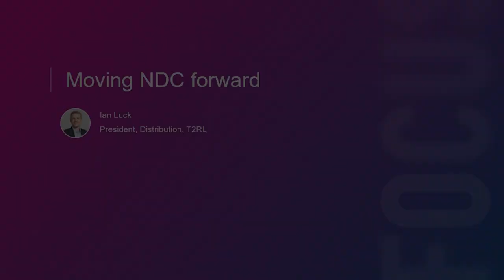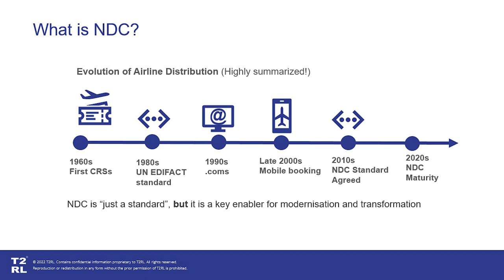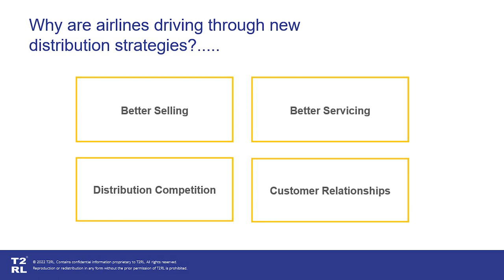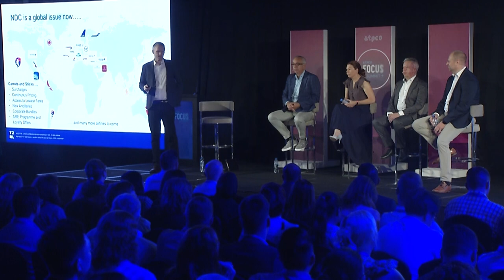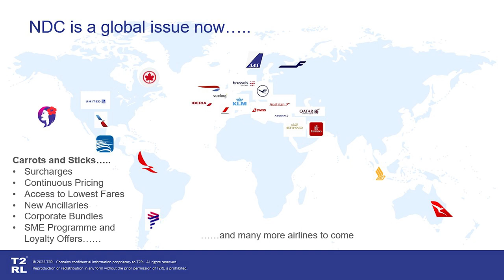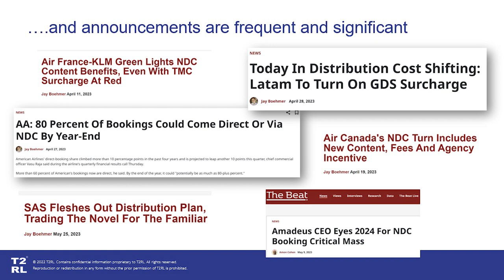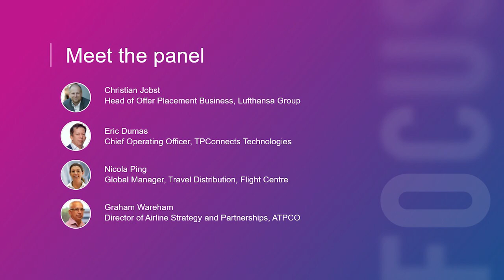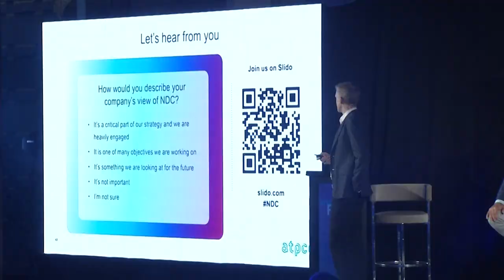Moving NDC forward: An in-depth look at success and learnings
Take a deep dive into an NDC journey. What are the key learnings and challenges? What needs to be refined? Get all the answers here.

Join the NDC Solutions Design Team or start using our source code

Don’t miss our next event, Elevate + TravelConnect 2024.